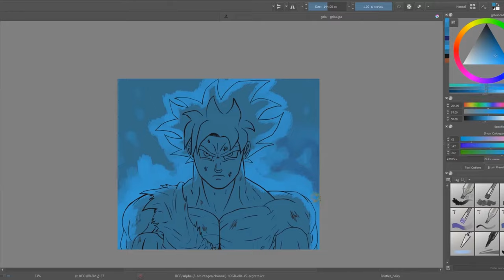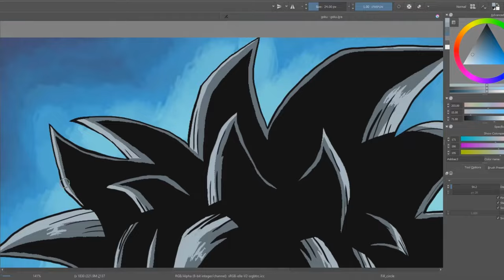Speed Painting Digital Drawing - Goku ULTRA INSTINCT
This painting was done on krita.